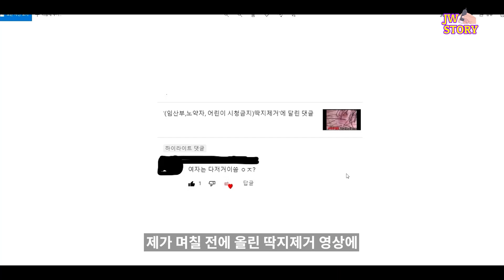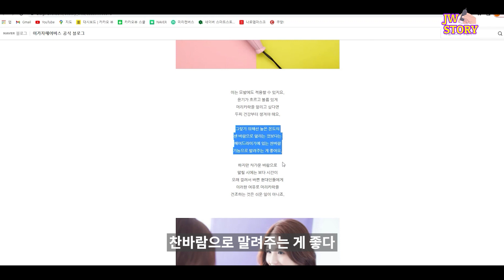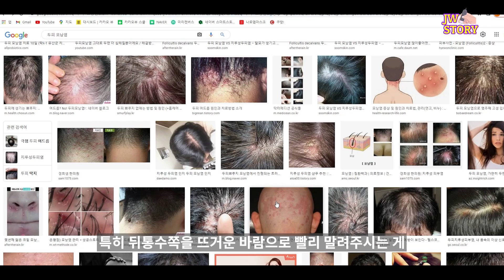두피/모낭 염증을 단번에 해결하는 비법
두피에 염증이 생기지 않도록 이렇게 하세요.

제이더블유바이오 스마트스토어 페이지 바로가기

네이버 스마트스토어 - 프로스칼프 헤어토닉 바로가기